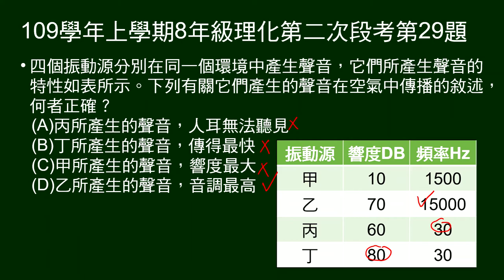109學年上8年級理化二段第29題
給甲乙丙丁振動源的響度和頻率，問敘述何者正確？